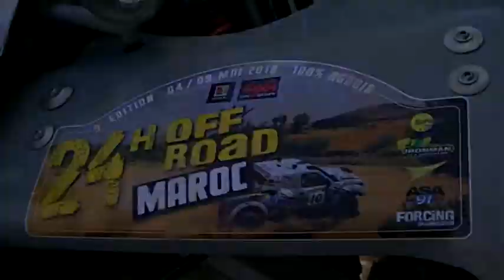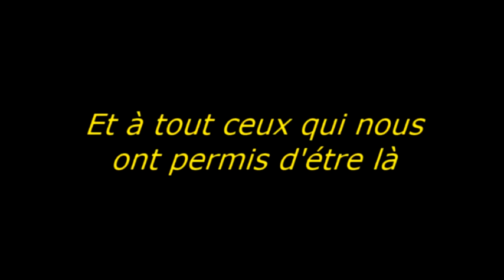24 Heures Off Road du Maroc 2018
24 heures du Maroc 2018 par l'équipe Objectif Dunes